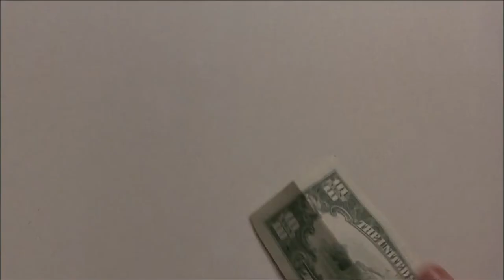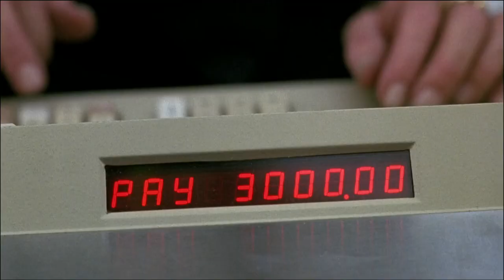The Grifters. Elmer Bernstein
In Los Angeles, the smalltime crook Roy Dillon (John Cusack) is hit by a baseball bat in the stomach when he tries to swindle a bar attendant. His mother Lilly Dillon (Angelica Huston) works in La Jolla for the powerful bookmaker Bobo Justus (Pat Hingle), who owns the Justus Amusement Company in Baltimore, placing bets to change the odds at the track but also stealing some money for her that she stashes in her Cadillac. When Lilly comes to Los Angeles she meets  Roy's girlfriend, the slut and con artist Myra Langtry (Annette Bening), she immediately finds that Myra is a roper.

This Stephen Frears drama about a few con-men (produced by Martin Scorsese) inspired one of Elmer Bernstein's more experimental scores.  Probably for the first time in a drama score from the composer, electronics play a relatively major part, being integrated with the orchestra through the majority of the score. "The City" introduces the main theme that is an insanely catchy, jazzy piece written in Bernstein's unmistakable style.  It crops up frequently through the score.  It's light and breezy and yet powerful and memorable at the same time. Elsewhere, the music is a mixture of very moving chamber pieces.